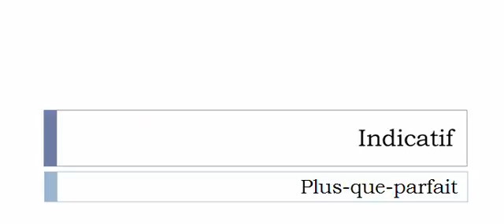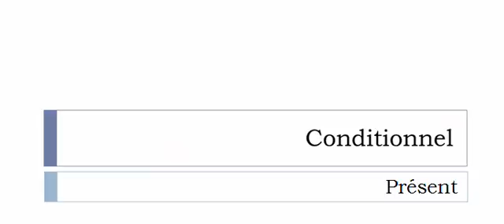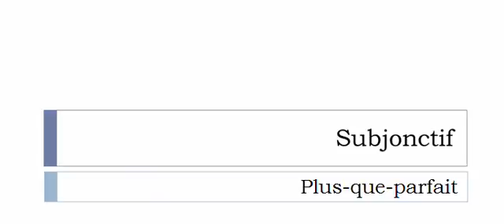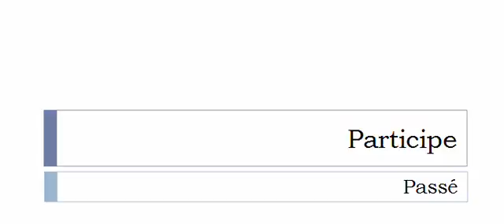الفعل الفرنسية = Spéculer